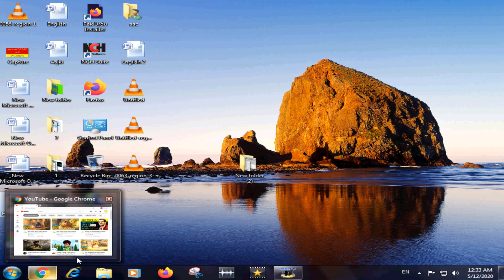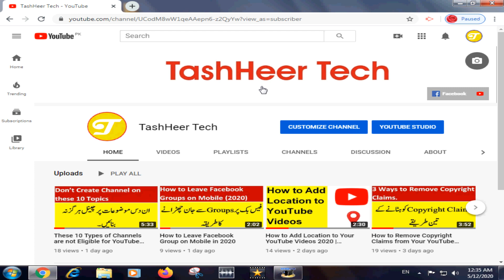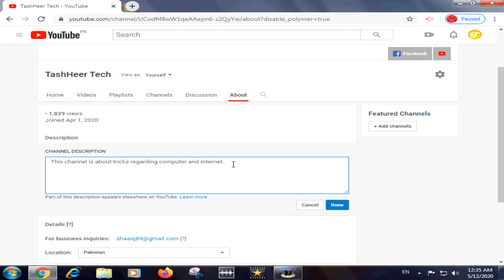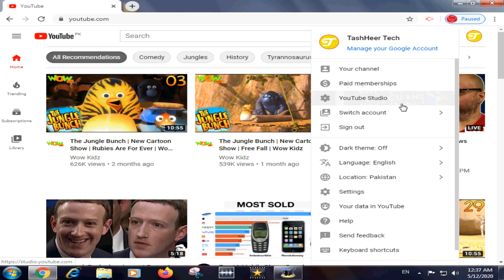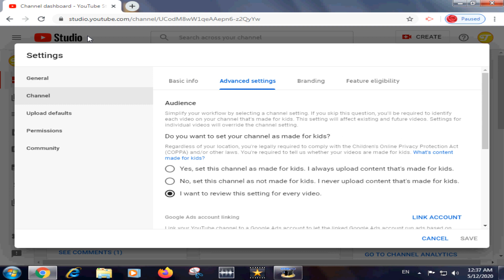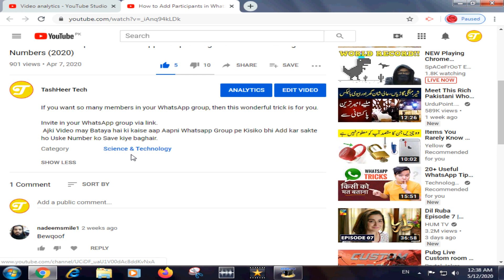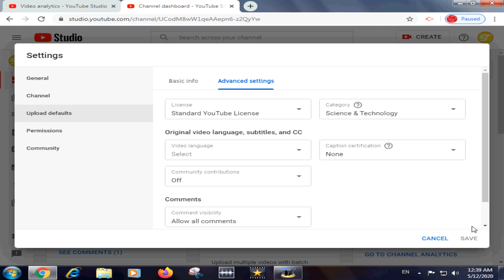How to Start and Grow Your YouTube Channel in 2020 | First 5 Things a YouTube Beginner Should Do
Here I explained 5 tip for YouTube beginners in Hindi/Urdu.